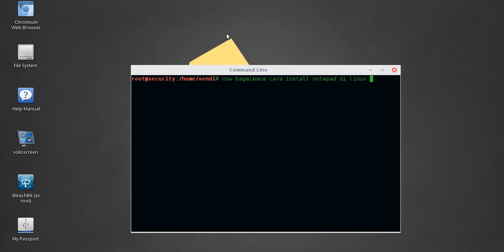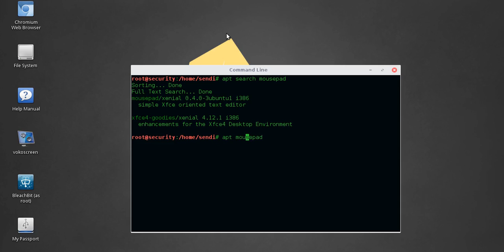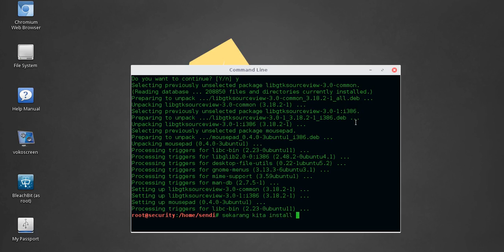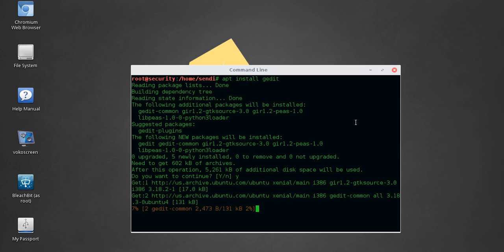Tutorial Install Notepad dan Sejenisnya di Linux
Semoga Video sederhana ini bermanfaat & Selamat Menonton.

Terima Kasih